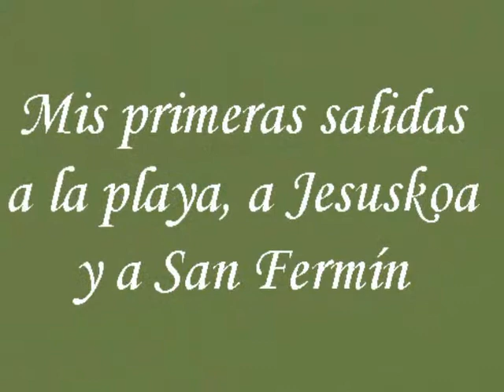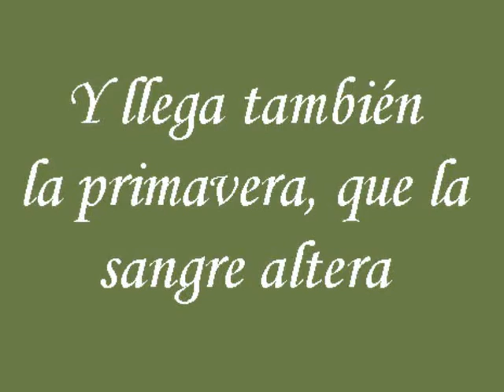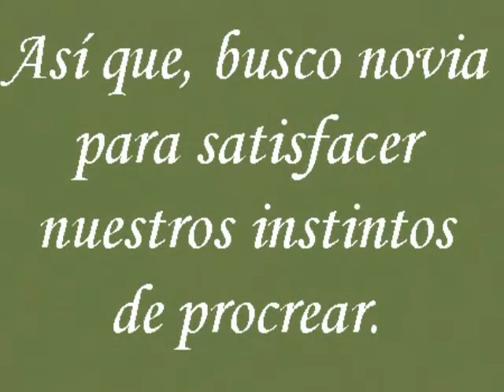fermin de iruña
Fotos de nuestra mascota Fermin de Iruña, buscando compañera para procrear y pasarselo bien